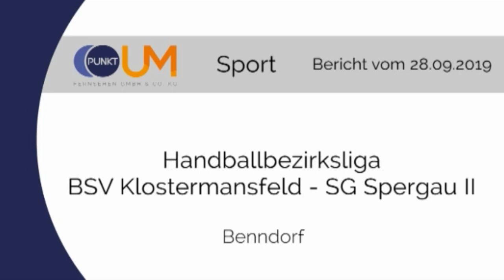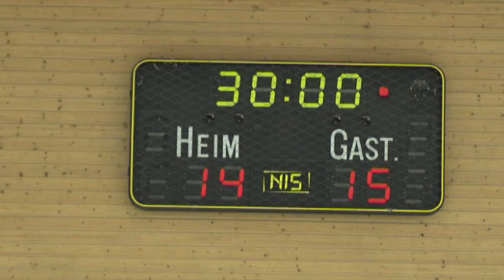PUNKTum Handballbezirksliga: BSV Klostermansfeld empfing SG Spergau II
Handballbezirksliga: BSV Klostermansfeld empfing SG Spergau II